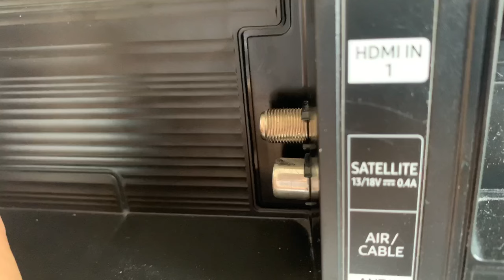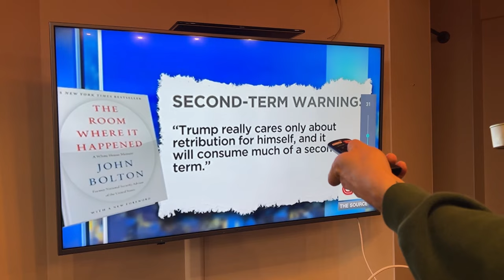🔥This Person is a Genius! Put a Can of Tuna in Front of the TV and you will be Amazed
In this video I will show you an ingenious way to make an antenna